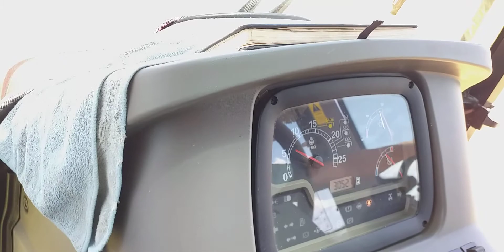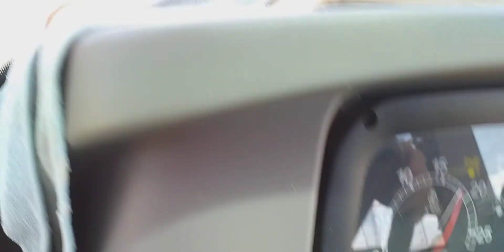CASE İH JX100 MAXPRO // PAKSAN S 8002 // ARPA BALYASI BASIYORUZ